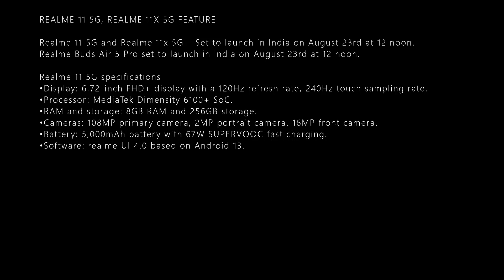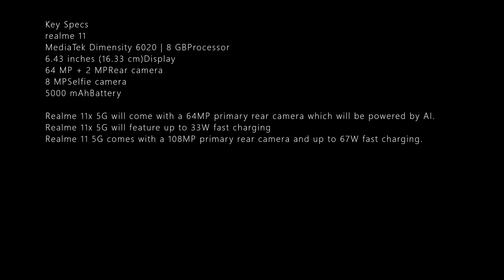REALME 11 5G, REALME 11X 5G LAUNCH DETAILS LEAKS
REALME 11 5G, REALME 11X 5G FEATURE

Realme 11 5G and Realme 11x 5G – Set to launch in India on August 23rd at 12 noon.
Realme Buds Air 5 Pro set to launch in India on August 23rd at 12 noon.

• Display: 6.72-inch FHD+ display with a 120Hz refresh rate, 240Hz touch sampling rate.
• Processor: MediaTek Dimensity 6100+ SoC.
• RAM and storage: 8GB RAM and 256GB storage.
• Cameras: 108MP primary camera, 2MP portrait camera. 16MP front camera.
• Battery: 5,000mAh battery with 67W SUPERVOOC fast charging.
• Software: realme UI 4.0 based on Android 13.
Key Specs
realme 11
MediaTek Dimensity 6020 | 8 GBProcessor
6.43 inches (16.33 cm)Display
64 MP + 2 MPRear camera
8 MPSelfie camera
5000 mAhBattery

Realme 11x 5G will come with a 64MP primary rear camera which will be powered by AI.
Realme 11x 5G will feature up to 33W fast charging
Realme 11 5G comes with a 108MP primary rear camera and up to 67W fast charging.